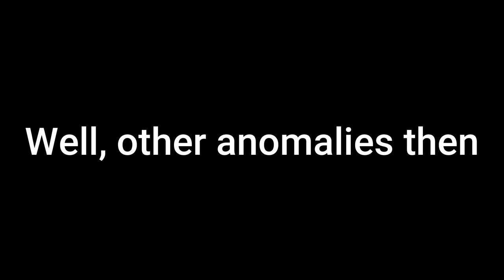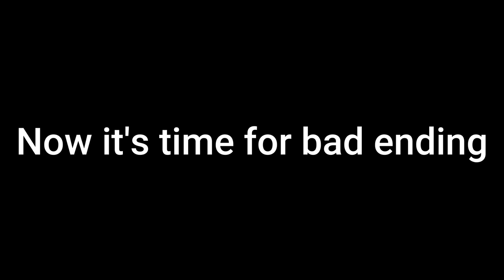[Chilla's Art] Shinkansen 0 | 新幹線 0号 - Full Game - All Endings and Anomalies (No Commentary)